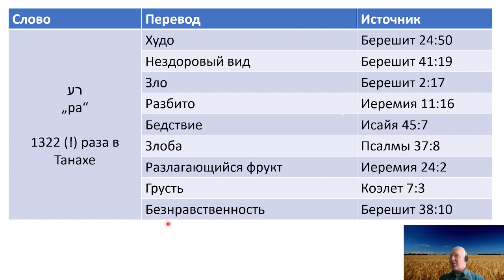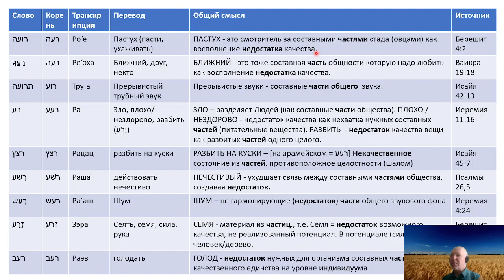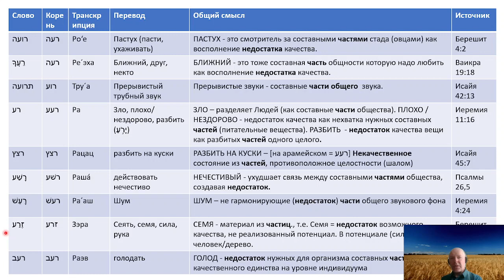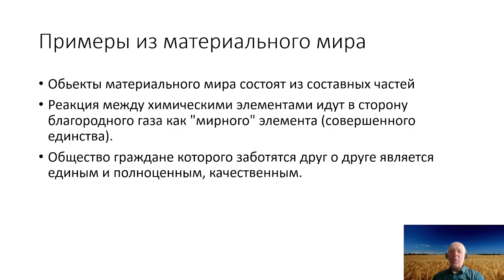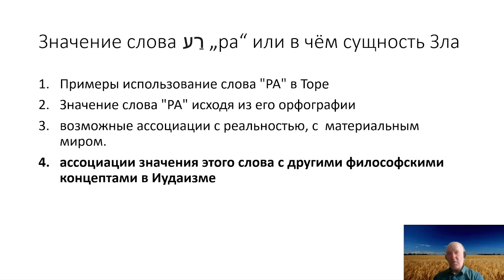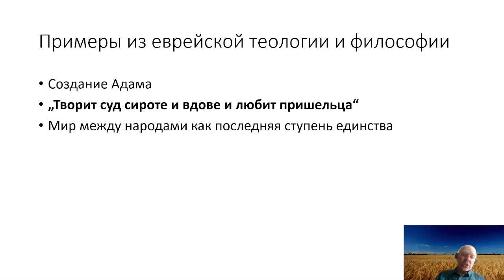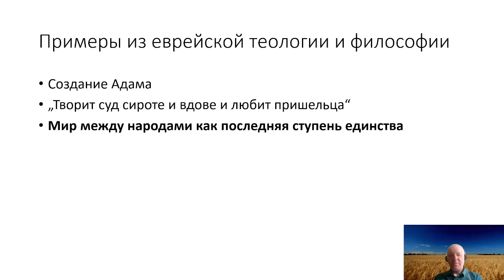✡📖 Сущность Зла из значения слова רַע „ра“ | Александр Бехер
Действительно ли мы понимаем, что такое "плохо“ / "зло" и в чем сущность зла? Ведь этот термин, как и все остальные человеческие термины - субьективен. Но не будем отчаиваться, ведь у нас есть огромное подспорье. Мы говорим о слове на специальном языке - иврит. На языке, на котором изложена суть вещей с Божественной, т.е. с обьективной точки зрения.

1. Примеры использование слова "РА" в Торе
2. Значение слова "РА" исходя из его орфографии
3. Возможные ассоциации с реальностью, с  материальным миром.
4. Ассоциации значения этого слова с другими философскими концептами в Иудаизме